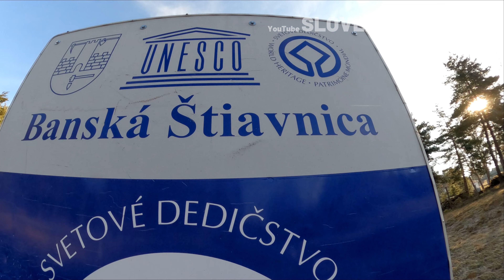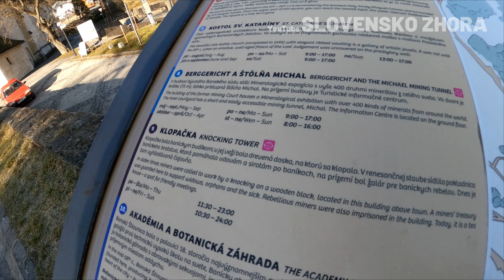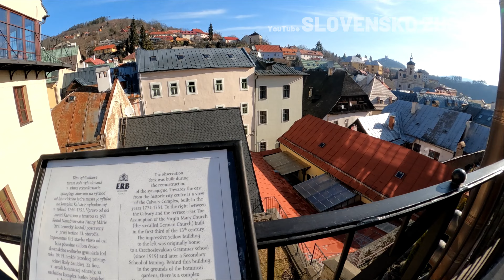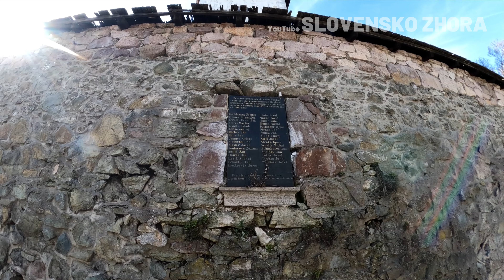Požiar v Banskej Štiavnici